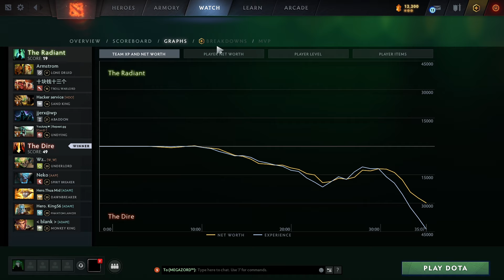Jingu Slash JINGU MASTERY + OMNISLASH | Ability Draft